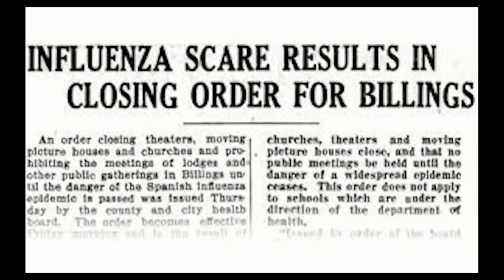Montana film producer and director showcasing 1918 influenza film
The documentary is called Blue Death: The 1918 Influenza in Montana.